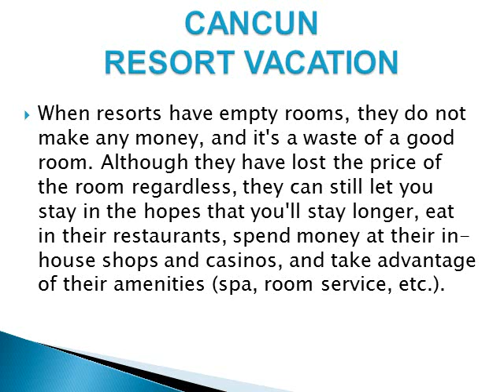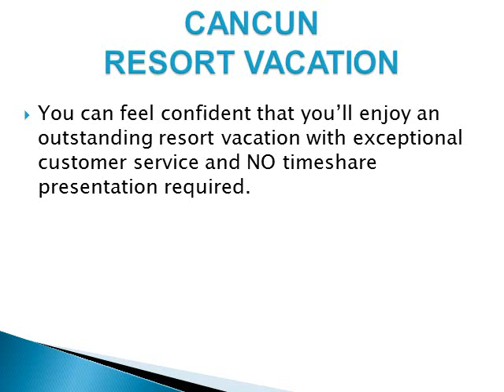Cancun, Mexico Resort Vacation Savings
Save on resort accommodations in Cancun, Mexico. Enjoy fantastic resort vacation savings.